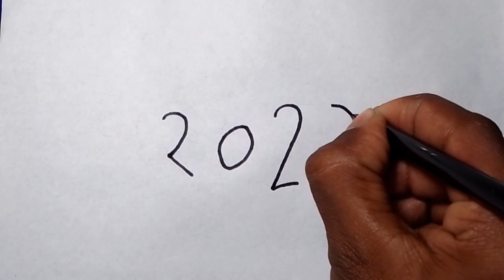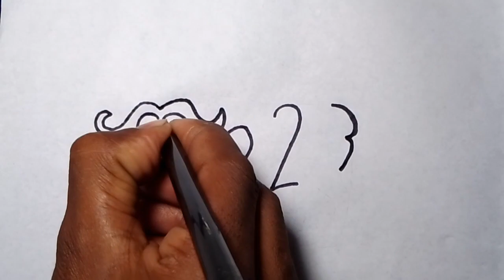How To Draw A Buffalo Drawing From 2023 Number / How To Turn In Buffalo Easy Step By Step / মহিষ আকা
মহিষ আঁকা শিখুন